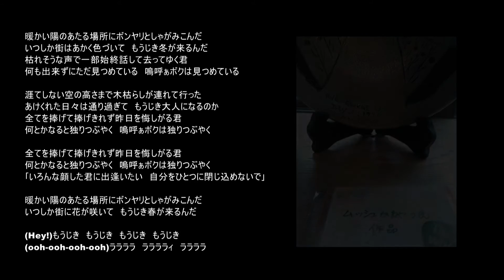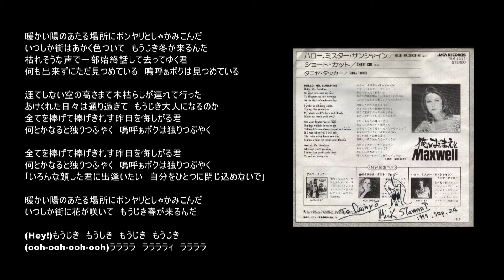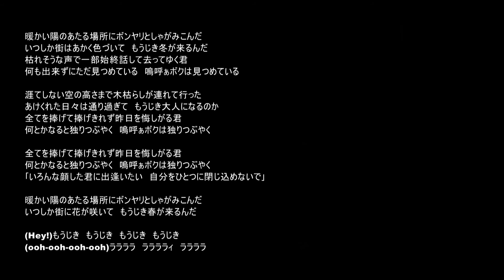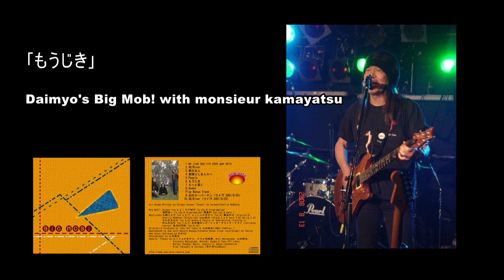｢もうじき｣Daimyo's Big Mob! with monsieur kamayatsu